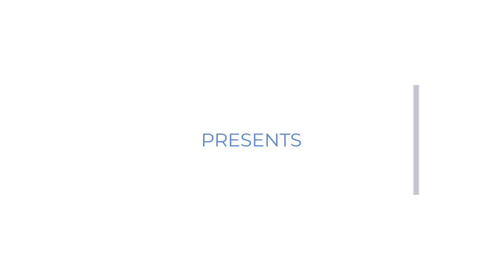Influencing Entrepreneurs (Episode 403) Part 1- Jeff Conway [Ruth's Chris/Napa on Providence]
Jeff Conway recounts his journey from successful CFO. Despite turmoil, he moved forward to lead other companies. An insightful look at high-stakes business accountability.

(Part ONE), (Part ONE), (Part TWO)

Interested in learning about Cassmer Ward?